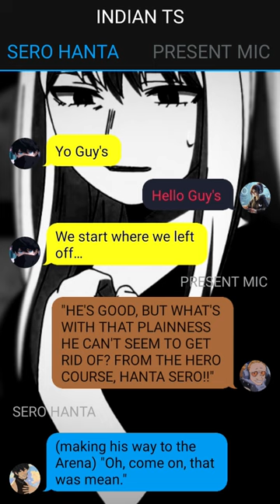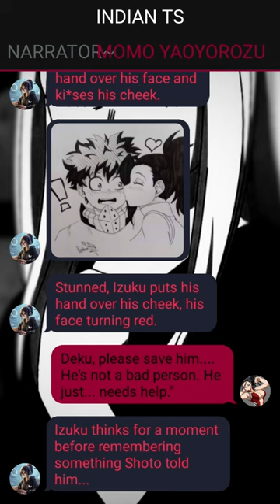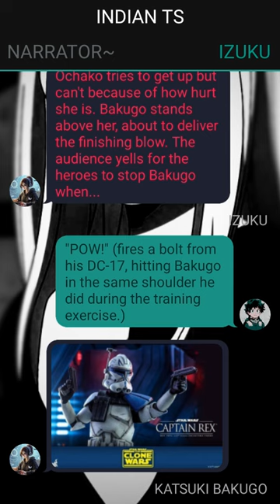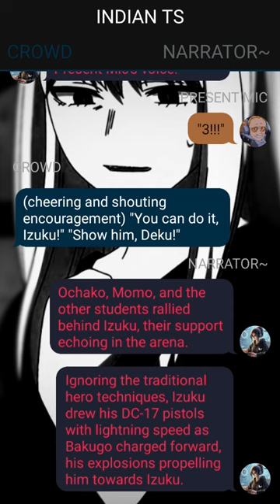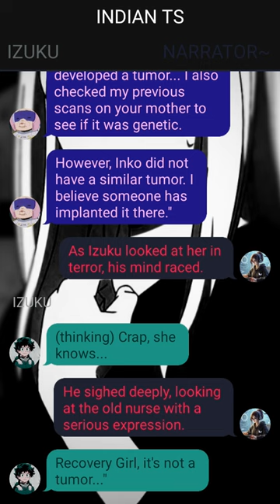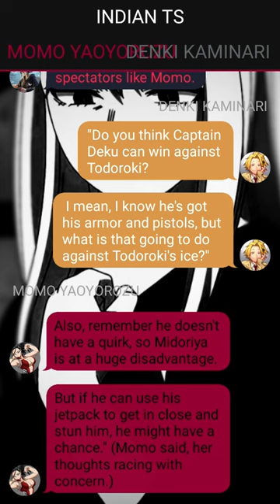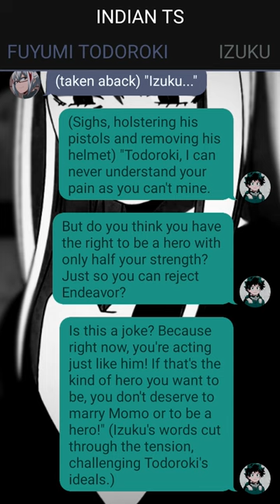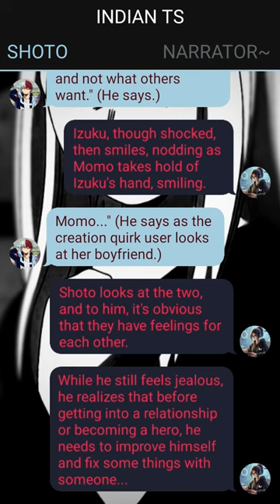Neglected Deku Texting Story//Izuku Midoriya's Secret Mission// Pt~4 // Izuku X Harem //